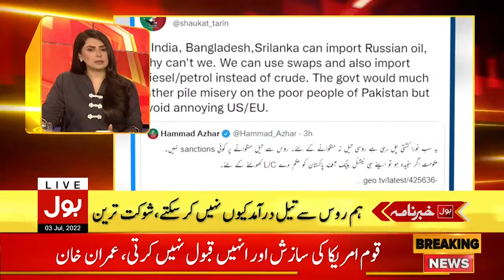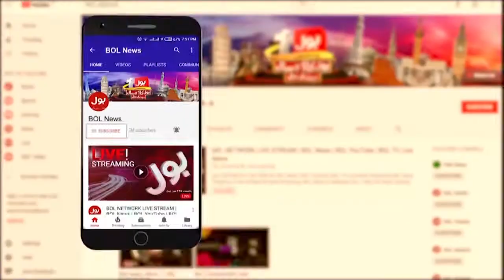Imran Khan Historic Jalsa | News Headlines At 1 AM | Islamabad Parade Ground